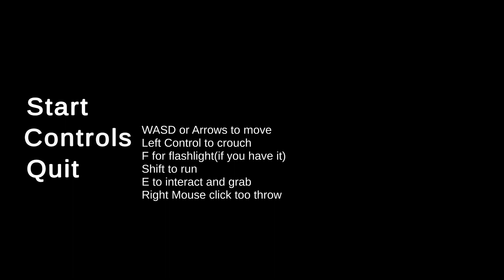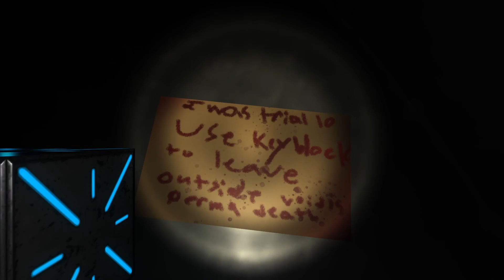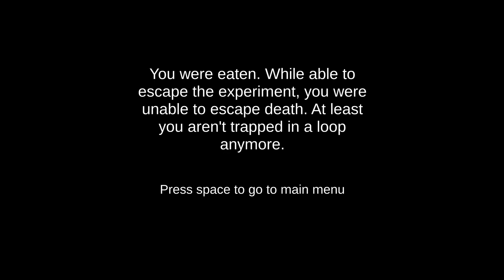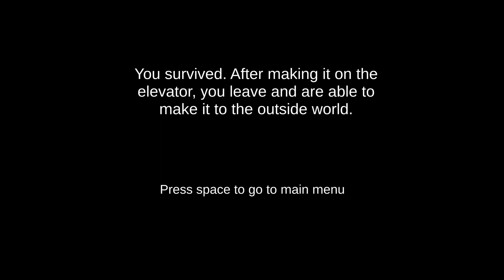10 Seconds (Both Endings) - Indie Horror Game - No Commentary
Stuck in a failed experiment with no memory, find a way out of the lab or face eternity being eaten.